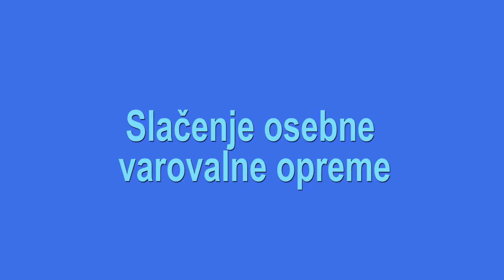Slačenje osebne varovalne opreme